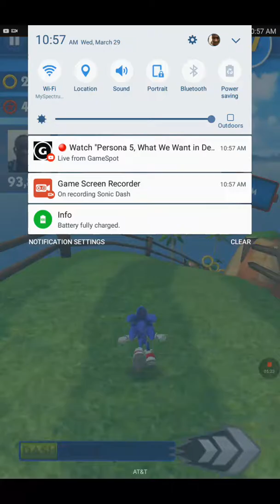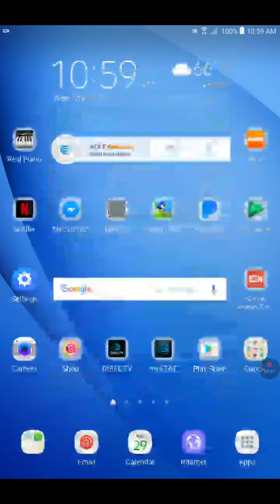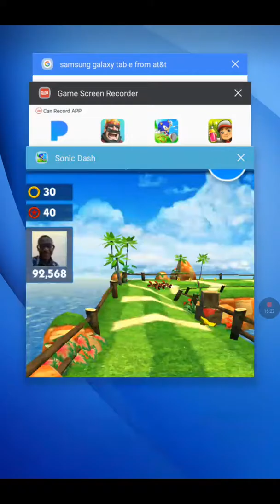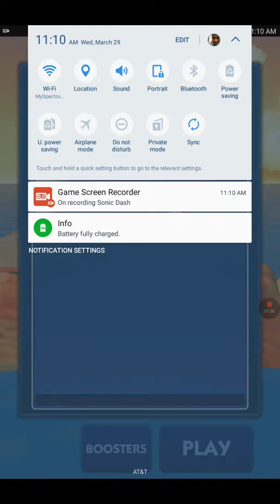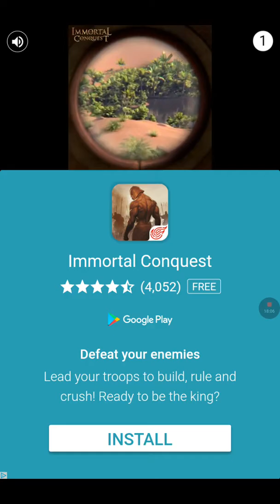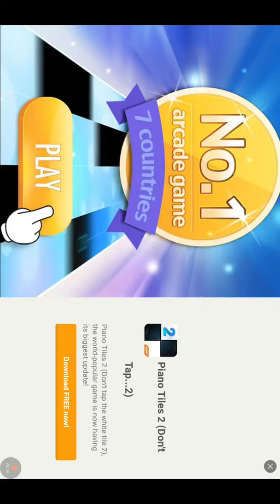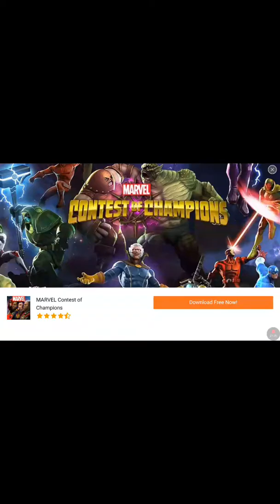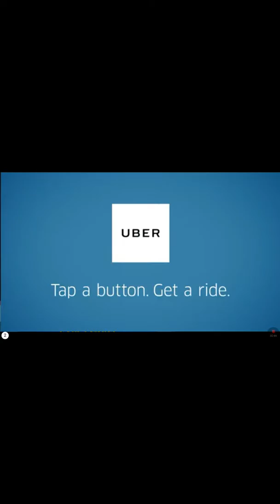Sonic Dash gameplay part 2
Hey guys this is me doing another Sonic Dash video. I recorded for 39 minutes and 50 seconds. thank you guys for watching my gameplay part 2. subscribe to my channel if you haven't already done so. like, comment, And subscribe I hope I can get you 10000 likes and 10 billion subscribers Follow me on Instagram, lovellscotton25 and Snapchat, lovellscotton21 I will be making more videos in the future hope you guys enjoy